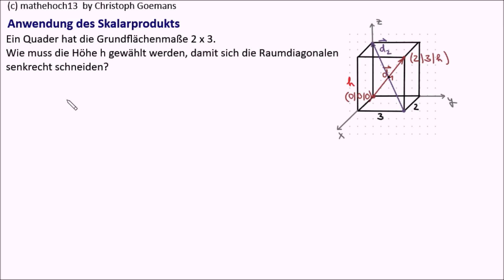Anwendung des Skalarprodukts: Höhe im Quader gesucht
In diesem Video geht es um eine Anwendung des Skalarprodukts, und zwar soll man die Höhe eines Quaders bei gegebener Grundfläche so bestimmen, dass sich die Raumdiagonalen senkrecht schneiden.

Aufruf-ID: m13v0505

:)   ein "Like"
8)  wenn Du meine Videos mit Mitschülern und Freunden teilst